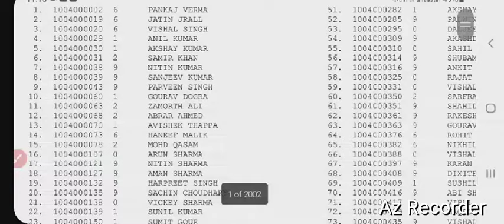ssc gd result 2024